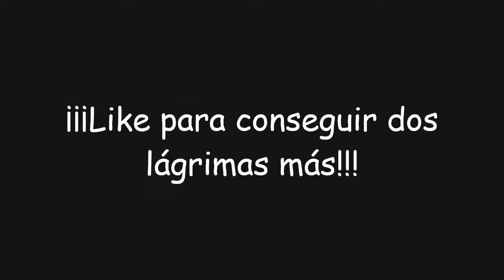¡Lágrimas derramadas! | Genshin Impact #12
En este video de Genshin Impact nos enfrentaremos por primera vez a un Guardián de las Ruinas y tras un duro  combate finalmente... ¡Conseguiremos la primera Lágrima de Dvalin!